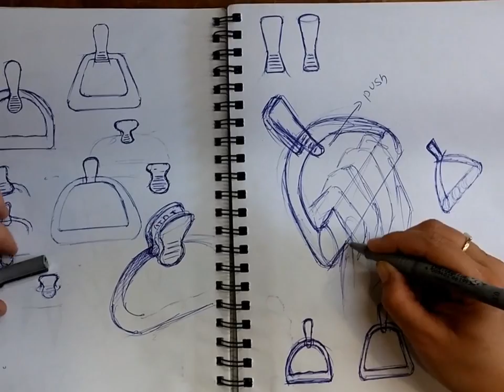Dishwashing tool for Evyatar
Evyatar's right hand is paralysed, making washing up a challenge. Nir and Daffy come up with a tool that makes this chore easier than before.

Fixperts: Daffy Weissman, Nir Polak
Fix Partner: Evyatar Cohen
Fix Filmmaker: Daffy Weissman, Nir Polak
Education Institute: HIT, Holon, Israel